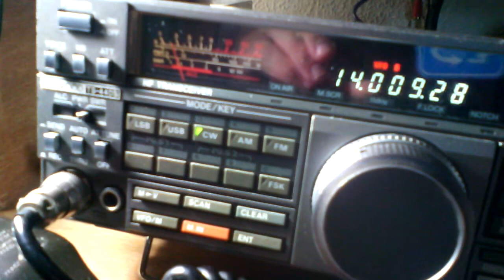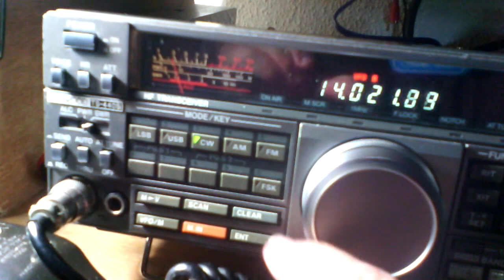Py1ax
Ham tadio